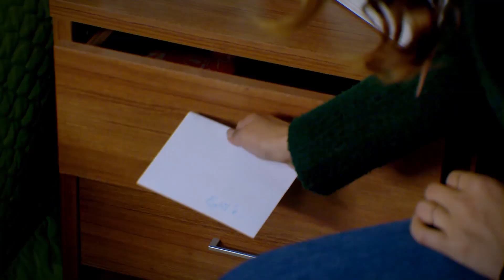Yağız, Yaşar'a Yardım Ediyor! | Sevdim Seni Bir Kere 41. Bölüm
Sevdim Seni Bir Kere 41. Bölüm - Yağız, Yaşar'ın davayı kazanması için ustabaşını mahkemeye kendi götürüyor

Fatih’in okul yönetimindeki ortaklığı şerefine verilen davet sürpriz gelişmelere ev sahipliği yapmaya devam eder. Ozan, Aslım’ın bir şeyler sakladığını ispat etmek için üst üste hamleler yaparken davet özellikle Sibel ve Berçin için oldukça çekilmez bir hal alır. Yağız, Eylül’le bir hayat kurabilmek için var gücüyle savaşırken Eylül de peşindeki gölgeden habersiz Yağız’la kavuşmak için elinden geleni yapacaktır.

Dizinin başrollerinde;